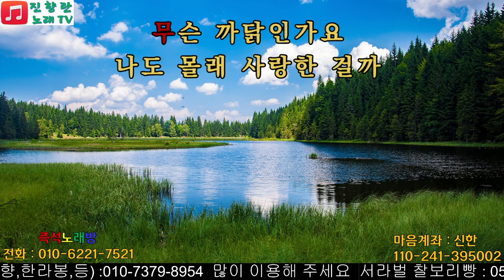전화노래자랑 6월결승#진향란노래TV